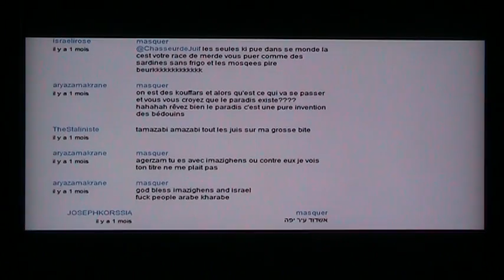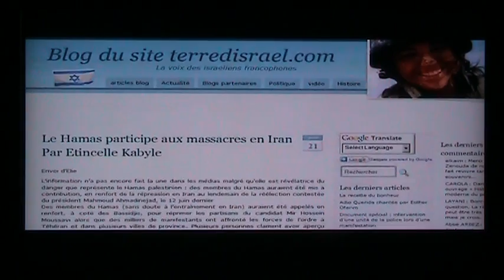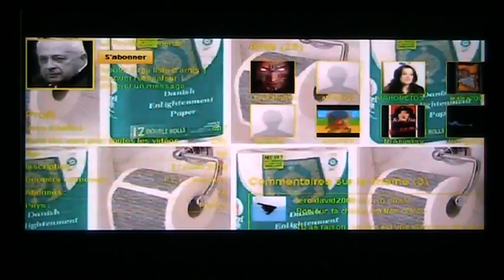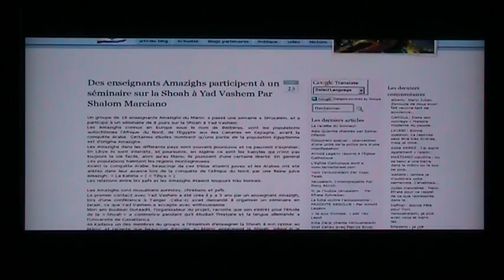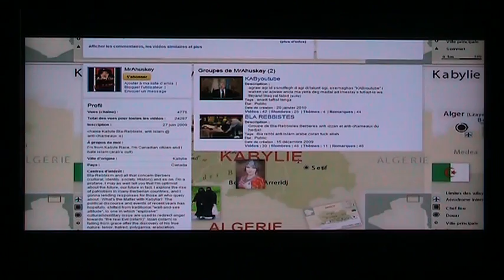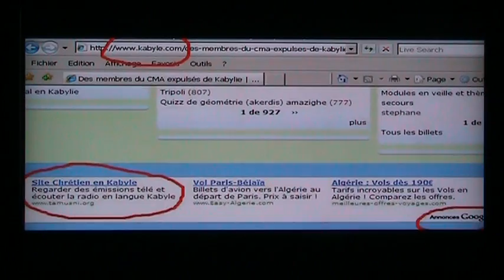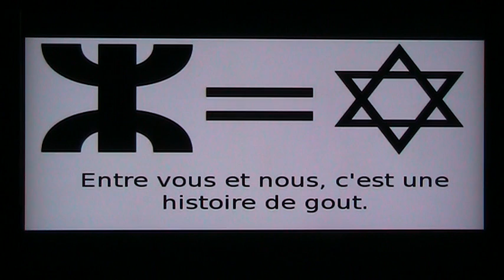Sois amazigh ou meurs en essayant de le devenir !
cette video circule dans l'espace youtube dans le but de nuire aux kabyles.Moi,je la rediffuse tout en revendiquant notre amazighité et je pisse sur les kharabo-bathistes yemenites.On est fier de ce que nous sommes malgré vos aboiements.